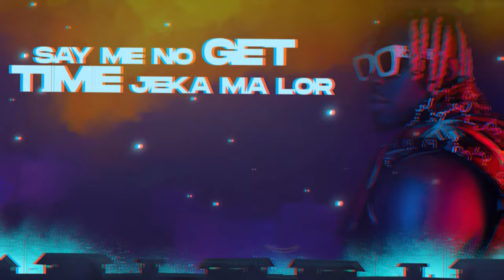Mr. Dutch - Zambo (feat. Luddy Dave) (Official Lyric Video)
Official Lyric Video to Zambo performed by Mr. Dutch (feat. Luddy Dave)

🎤 Lyrics:

They plenty wey dey
Follow my
Follow my
Follow my leading
Follow my
Follow my
Follow my

Culture

Of course it’s going
Who no know say it’s going
Make them leave super story
Otilo se kisejo mi

Nobody know say
I want am
No time
I say one time
Shawty no getti my time
I don see Janeti long time

Nobody know say
I want am
No time

Zambo mama
On the low
I like your below mama
Nzobu nzobu mama

Zambo mama
On the low
Nzobu nzobu mama

Alhamdulillahi, Oluwa lo se
Shey you know the matter no case
I be the King Kong me I get craze
No story me I want taste oh

Oya sope otilor

Say me no get time jeka ma lor
Me I don dey my way to the top
No chance, we balling we balling balling

Shayo dey come along
Sure tete come along
I be like Santa with the money
Emilokan Jen jaye  mi o
Omo ope mawo be o
For the money maro se o

Zambo mama
On the low
Nzobu nzobu mama

Zambo mama
On the low
Nzobu nzobu mama